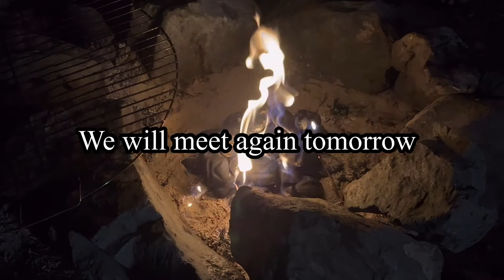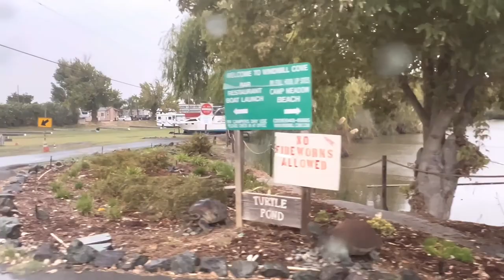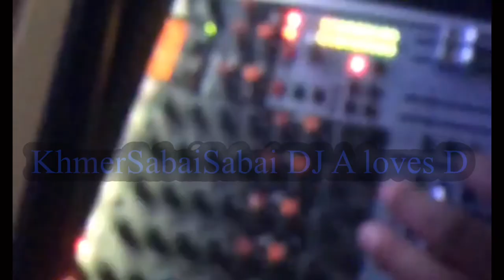បោះតង់&ច្រៀងការាអូខេ Windmill Cove Resort & Marina Camping,Karaoke,Cooking &Fishing w/Khatiya (End)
(ខ្មែរ Vlog-144 in USA Ca)